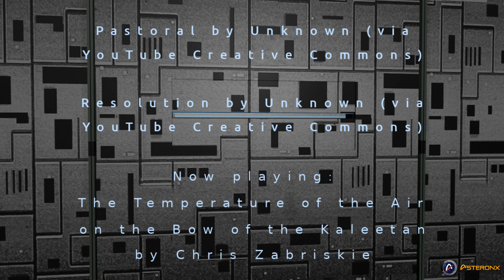Do Space Stations Matter? - Colonizing The Void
Did you know that SpaceX wants to put a refueling base station on the Moon?

Should this take place, the Lunar refueling base will become the first off-world, beyond low Earth orbit, space based infrastructure—a fledgling start for a newly spacefaring world.

No matter how advanced, how good our technology is or may become, it is still not without wear and tear—needing require, which means that the Lunar refueling base will need to be staffed—which also means—for the first time in our history—human beings will be living and working off-world, beyond Earth orbit.

This is only the beginning. In time other stations will indeed follow

This time we going into space to stay—it was only a matter of time.

But why this time and not last time—50 years ago? In a word—need—I’ll explain.

As a species we are explorers—constantly seeking new adventures—new challenges—the highest mountain peaks.

The Earth—as wonderful and amazing as it is—is beginning to no longer represent such adventures—such challenges. Physiologically we’ve climbed nearly every summit.

We have begun to out grow the Earth—our proverbial nest. Therefore, it is time to spread our wings—ignite our thrusters and take to the heavens.

To boldly go where humans have yet to go!

Space is our new frontier.

Credits:

We want to give a big shout out to all of our patrons,
especially: Walter Matera and Shelby Zimmer
for being Superlight and Translight Interstellar Level Patrons.

The Moon video:

NASA’s Clair de Lune 4K

Progressive Moments by Ugonna Onyekwe

Magical Gravity by Asher Fulero

Pastoral by Unknown (via YouTube Creative Commons)

Resolution by Unknown (via YouTube Creative Commons)